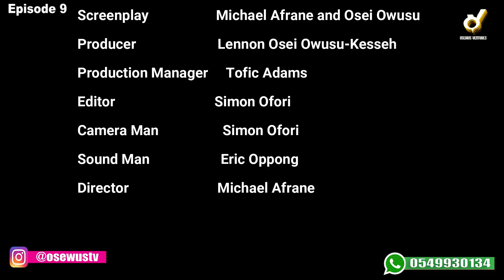SECRET LOVE ❤️ EP.9 HAJIA FAUZY,NARKIE & BUSTY GH CLASH WITH YAW MOOLE BUT…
Erasmus Osei Owusu Film 🎥